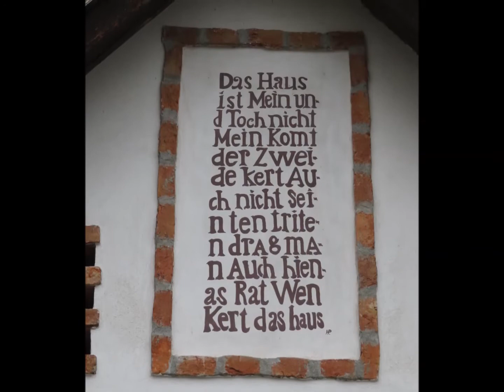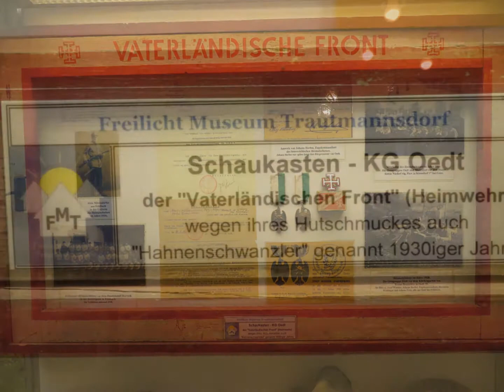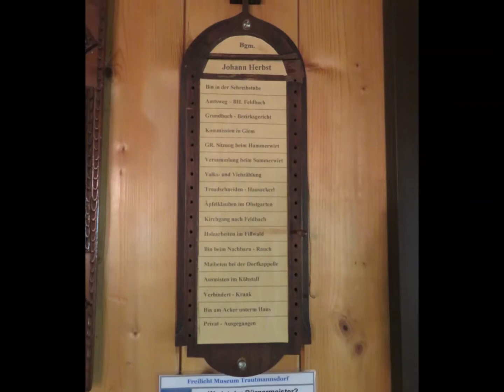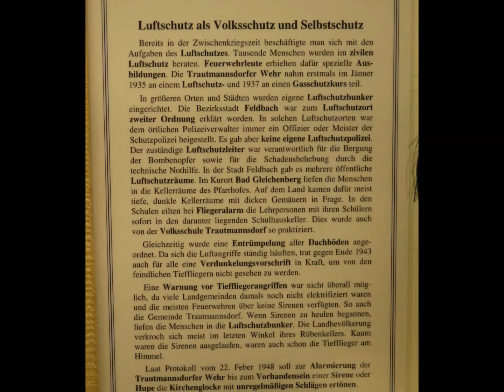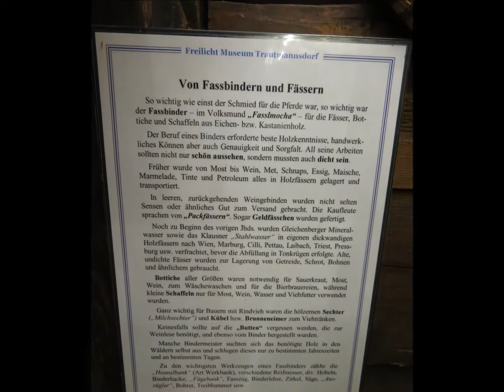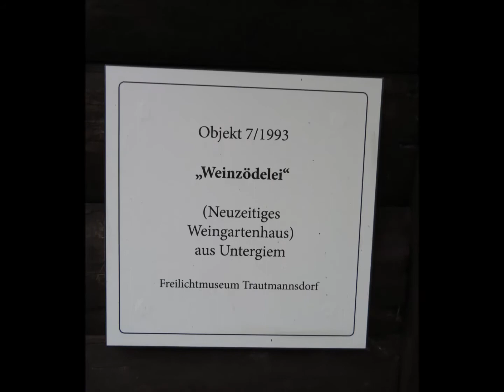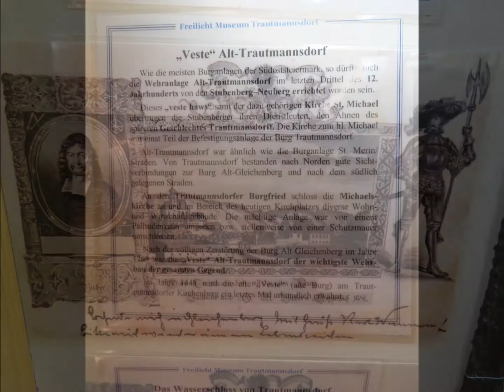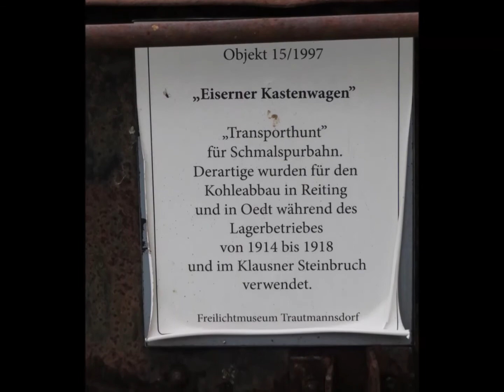Freilichtmuseum Trautmannsdorf am 13. 10. 2020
Erleben Sie das örtliche Leben vergangener Zeit

Das Museum wurde 1983 gegründet und seit damals wurde die Privatsammlung von Johann Praßl in Untergiem ständig erweitert. Mit der Zeit hat es sich zum Freilichtmuseum entwickelt. Im Jahr 2010 erfolgte die Übersiedelung nach Trautmannsdorf. Insgesamt beherbergt das Museum 11 Objekte mit mehreren tausend Ausstellungsstücken.

Der Rundweg durch das Museumsgelände mit seinen historischen Bauten und tausenden Exponaten, von der Urgeschichte bis herauf in das 20. Jahrhundert, machen Geschichte erlebbar. Handwerker, wie Schmiede, Zimmerer und Wachszieher, erzählen von ihren Lebensumständen. Die Wilderei findet hier ebenso Platz wie die Trautmannsdorfer Hexenprozesse. Näher an unserer Zeit sind ein Feuerwehrmuseum sowie Ausstellungen zum 1. und 2. Weltkrieg und zum Kriegsgefangenenlager in Feldbach/Mühldorf.

Öffnungszeiten

Mai–Oktober:
Mittwoch - Sonntag 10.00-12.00 Uhr und 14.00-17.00 Uhr
Montag, Dienstag und an Feiertagen sowie Busse gegen Vereinbarung

Eintritt: € 4,00 pro Person (Maskenpflicht)

Kontakt - Freilichtmuseum Trautmannsdorf
8343 Trautmannsdorf 295